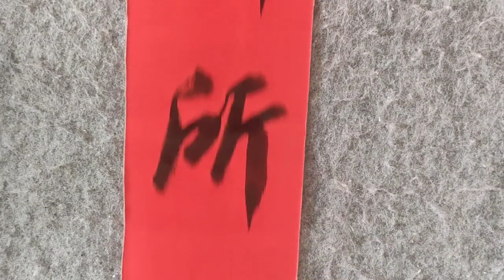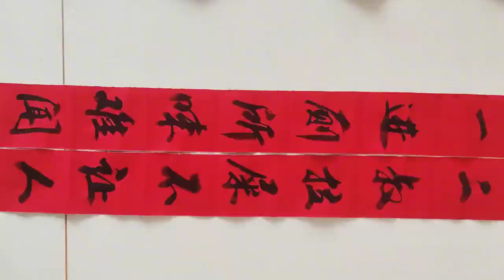東北傻小子，給他二叔家廁所寫的對聯，二嬸看了樂不停